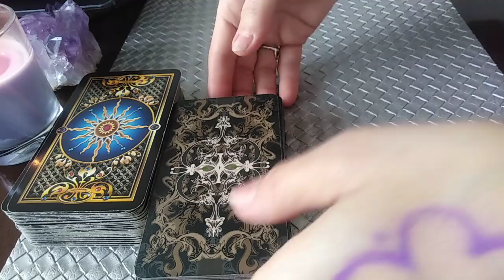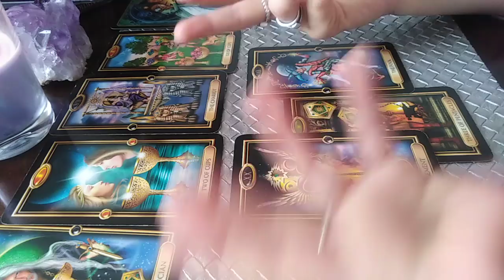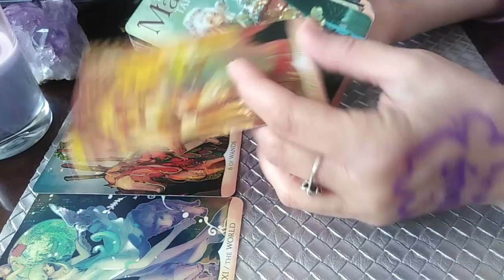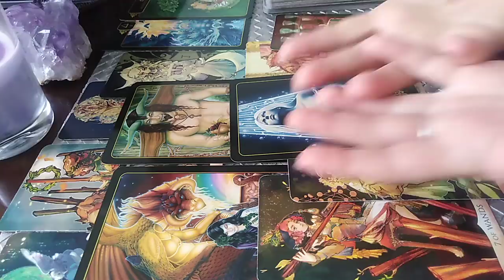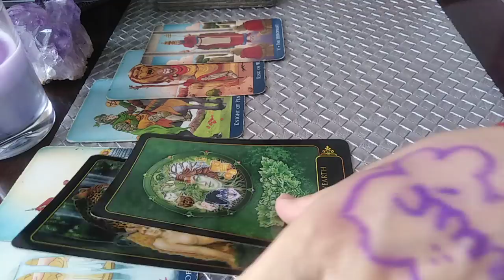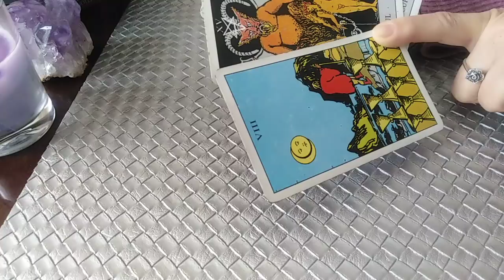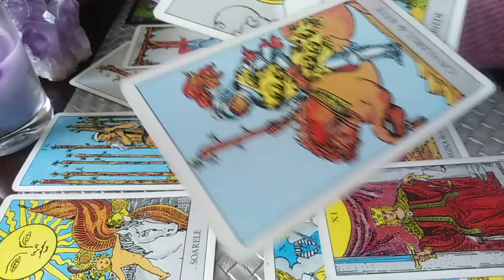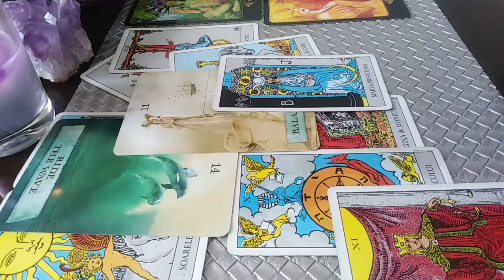CE GANDESC DESPRE VOI: ATUNCI vs ACUM - LA ALEGERE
INTRO - 0:00
NR 1 - 02:03
NR 2 - 22:28
NR 3 - 44:22
NR 4 - 1:06:42
Va astept !